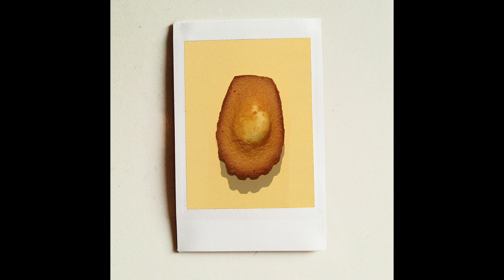Pumpkin & Vin'S da Cuero - Bye Bye Madeleine feat. Mr. J. Medeiros [Audio]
Peinture Fraîche, the new Pumpkin & Vin'S da Cuero album out Spring 2015.

Album tracklist:
01 Discipline
02 Louder feat. Boog Brown & Rita J.
03 Mauvaise Langue
04 Fifty Fifty feat. 20syl
05 Le Tic Tac
06 L'Encre
07 Bye Bye Madeleine feat. Mr. J. Medeiros
08 Spleen Extremis
09 Got This
10 Mouvement feat. Dynasty & Signif
11 Série Noire
12 Rose Combat
13 La Mer À Boire (a Cat Called FRITZ Remix) feat. Jay Prince *

Rap by Pumpkin & Mr. J. Medeiros
Instrumental by Vin'S da Cuero
Bass & guitar by Dan Amozig
Scratches by DJ Lyrik
Mixed by Supafuh & Vin'S da Cuero
Mastered by Blanka @ Kasablanka